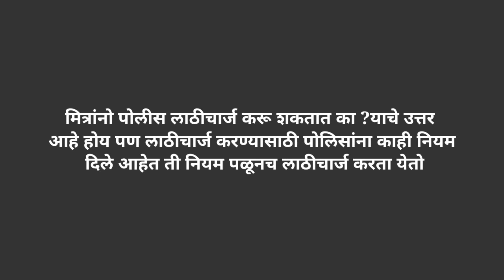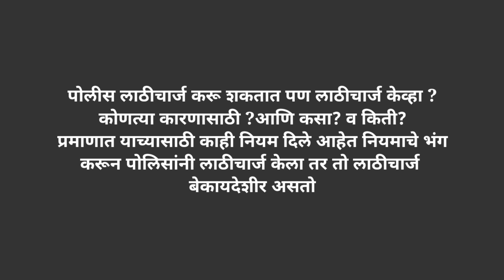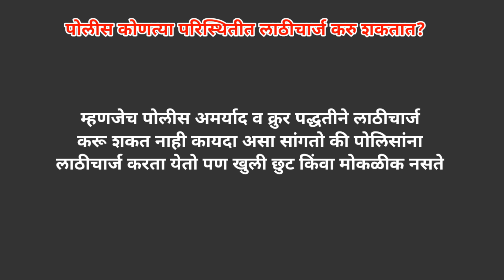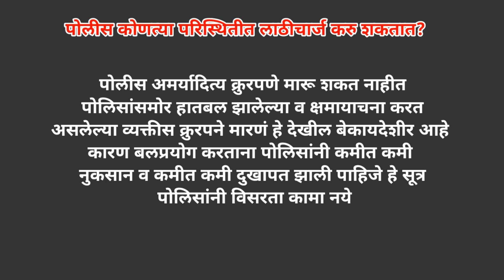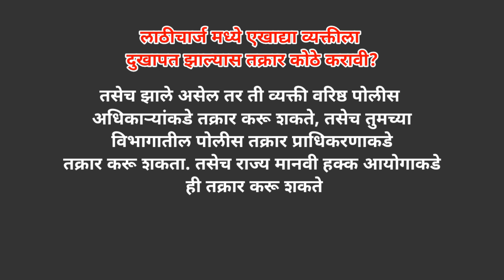Jalna Lathi Charge|मराठा समाजाच्या आंदोलकांवरलाठीचार्ज|पोलीस कोणत्या परिस्थितीत लाठीचार्ज करु शकतात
Jalna maratha Protest |Maratha Protest|